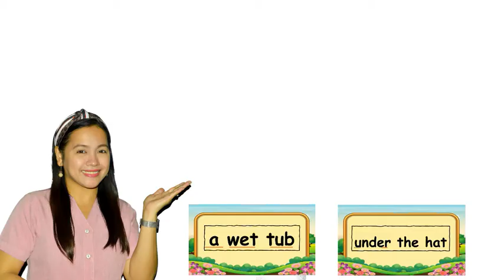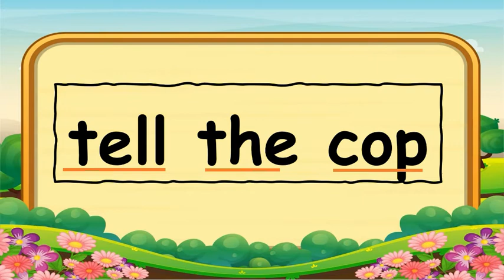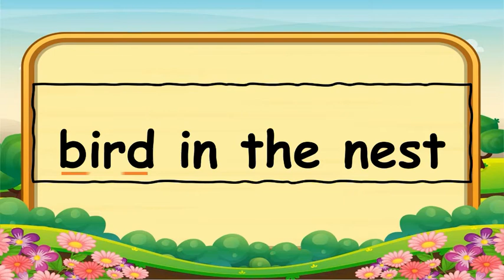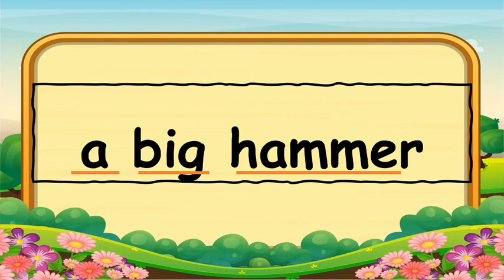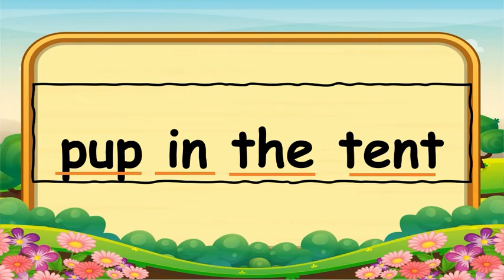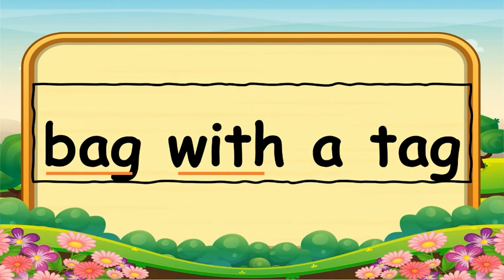Practice Reading Phrases II Practice Reading for Kindergarten and Grade1